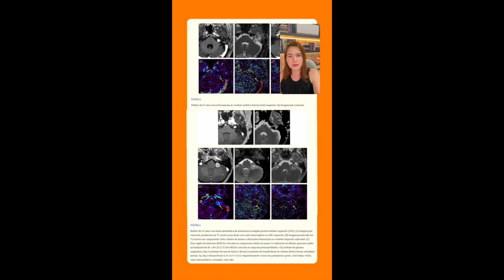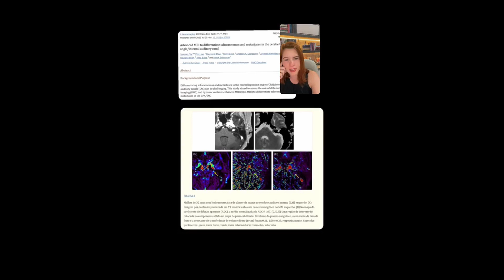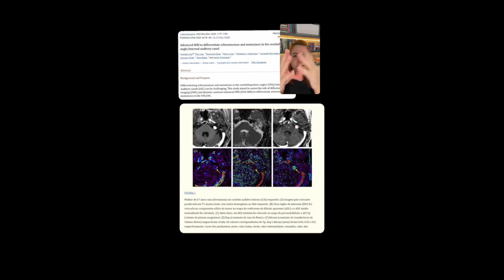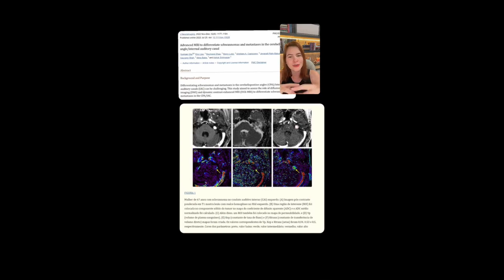LIVE | RM de Ouvido com contraste dinâmico?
Pediram pra um aluno meu uma ressonância magnética do conduto auditivo interno com contraste dinâmico. Você conhece como é feito esse exame?

Me segue no Instagram pra não perder as próximas Lives!